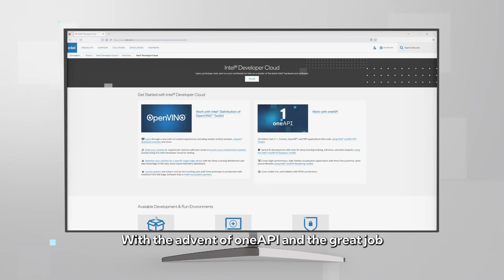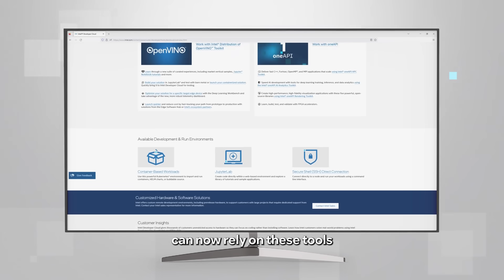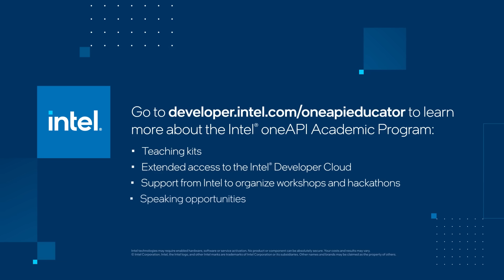Empowering Students and Educators with Intel's oneAPI Educator Program for Heterogeneous Computing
Join Yashavant Kanetkar, acclaimed software development expert, author, and instructor, as he explores the future of heterogeneous computing and the significance of preparing students for this exciting field.

In this video, an adjunct instructor at the Indian Institute of Information Technology (IIIT), Mr. Kanetkar, discusses how Intel has revolutionized the landscape with the Intel® Developer Cloud and oneAPI, providing an integrated platform for programming heterogeneous hardware. Through the Educator Program, Students and educators can now rely on these powerful tools without switching languages or learning new tools with hardware changes.